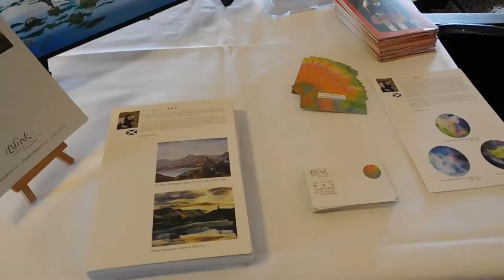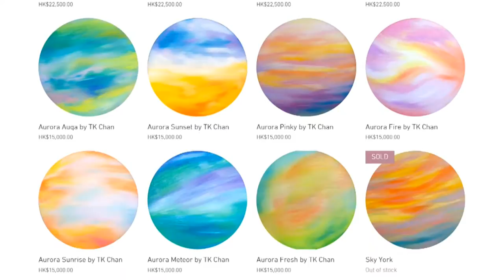Reality Of My Scotland 2016 Update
Hong Kong born, creative, artist Ms TK Chan has been painting Scotland through her eyes since her time as a student at Edinburgh Napier University, where she graduated from in 2008 with a MDes in Interdisciplinary Design. She lived and worked in Scotland for 10 years and returned to Hong Kong in 2010. She is the co-founder and curator of BLINK Gallery Hong Kong, member of Society of Scottish Artists (SSA), The Hong Kong St Andrew's Society and Hong Kong Society for Education in Art (HKSEA). Her works have been exhibited in Hong Kong, London, Cardiff and Edinburgh.  She misses Scotland and she desires to promote Scottish culture in her home city. Her artworks have been inspired by Scottish natural environment. They have been collected by International company, Law firm and some private collectors.